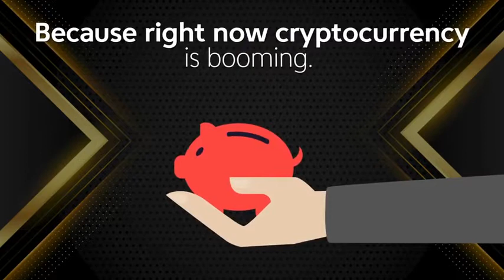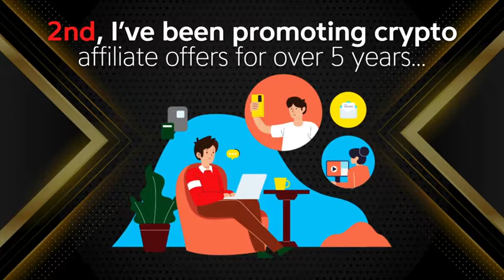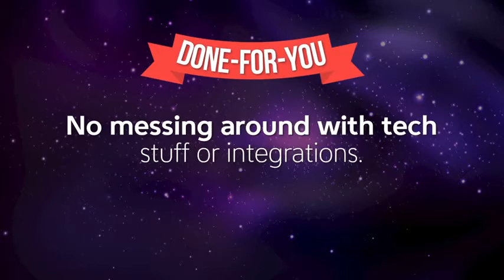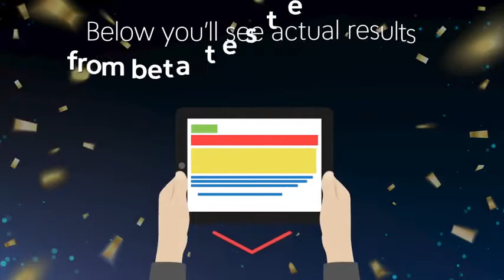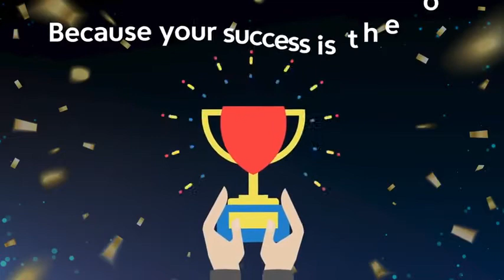The World’s 1st Crypto & Bitcoin Traffic Solution... BRAND NEW APP 100% DONE FOR YOU .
This Revolutionary NEW Crypto Commission App
Has Made Us Thousands In Automated Commissions